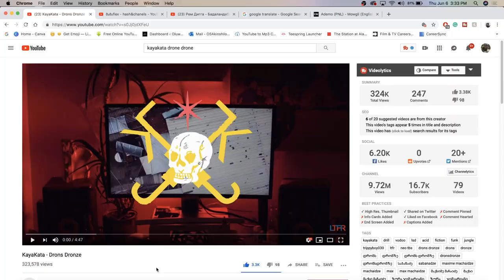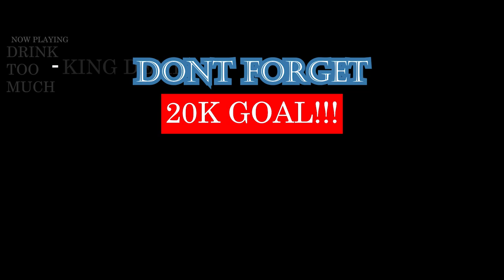KayaKata - Drons Dronze & მამაflex - hash&chanels | GEORGIAN RAP REACTION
TWO-IN-ONE COMBO FOR THE LIT GEORGIAN GANGMEMBERS WITH SOME LIT ASS FRIENDS! HAVE FUN| Add me on Snapchat for more lit crazy clips! @Demmydee

(Link to Original Video - hash&chanels)

WARNING!